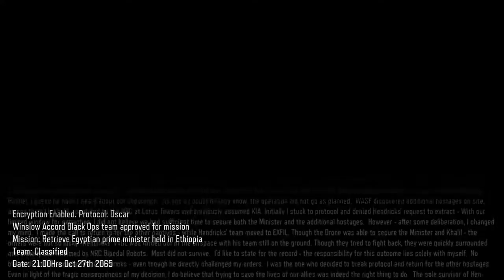Call of Duty®: Black Ops III - Part 1